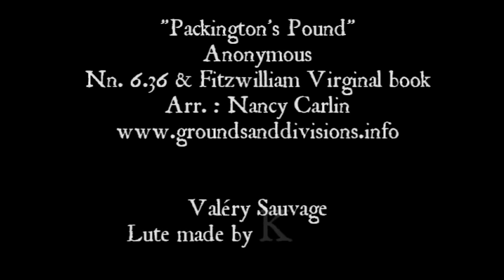Packington's Pound - Lute - Luth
A famous tune, but this time in the lute version and also in a version from the Fitzwilliam Virginal book. The arrangement of the virginal part is by Nancy Carlin, thanks to her.
Lute is made by Klaus Jacobsen.